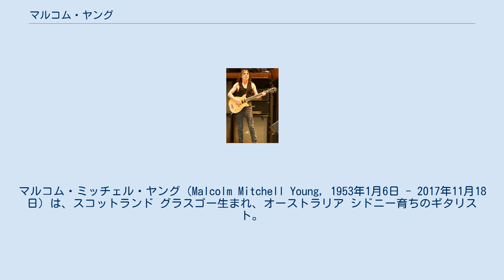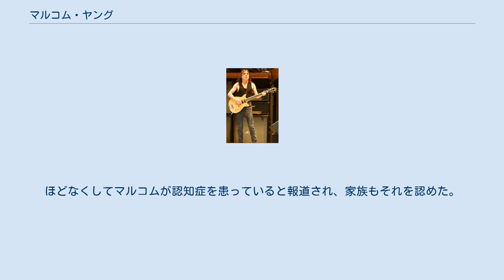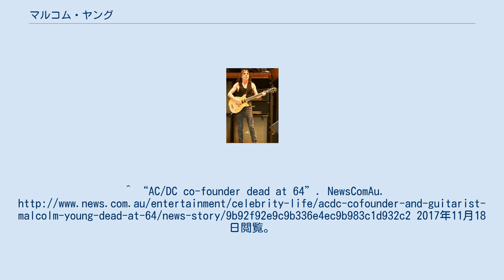マルコム・ヤング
AC/DCのメンバー
マルコム・ミッチェル・ヤング（Malcolm Mitchell Young, 1953年1月6日 - 2017年11月18日）は、スコットランド グラスゴー生まれ、オーストラリア シドニー育ちのギタリスト。
AC/DCのリズムギタリストとして知られている。
同バンドのアンガス・ヤングは弟。
デビュー当時から、グレッチのギターを愛用している。
裏方に徹しており、アンガスとは正反対といっていいほど目立たないが、リフの強靭さは右に出るものは無く、兄弟のコンビネーションは最高といって良いほどである。
 マルコムの両親、ウィリアム(1911〜85)とマーガレット(1913〜88)は1963年にスコットランドのグラスゴーからオーストラリアにジョージ、マーガレット、マルコム、アンガスの4人の子供を連れて移住した。
長兄のアレックス（後にバンド、グレープフルーツを結成した）はイギリスに残された。
一家はバーウッドの郊外に居を構えた。
 ジョージ・ヤングが結成したバンド、イージービーツはオーストラリアで1965年から68年にかけて数多くのナンバー1ヒットを放ち、「Friday On My Mind」で世界的な成功を収めた。
 マルコムはニューカッスルで「ヴェルヴェット・アンダーグラウンド」（ニューヨーク出身の有名なバンドとは同名の異なるバンド）というバンドに加わる。
バンドはT・レックスやローリング・ストーンズのカヴァーを主に行った。
 アンガスは「カンタッキー」という別のバンドに加入した。
 マルコムとアンガスは、1973年11月にAC/DCを結成した。
当時マルコムは20歳、アンガスは18歳であった。
1974年に、彼らは初代ヴォーカリストのデイヴ・エヴァンスと共に世界ツアーを行う。
 1976年に、AC/DCの活動拠点をイギリスに移し、世界ツアーおよびアルバム制作の過密なスケジュールをこなし始めた。
しかし1980年、ヴォーカリストのボン・スコットが死亡、彼らは後継のヴォーカリストとしてブライアン・ジョンソンを迎える。
ブライアンを加えて制作されたアルバム『バック・イン・ブラック』は世界中で爆発的なヒットとなった。
 マルコムはアルコール依存症のため、1988年のツアーには不参加であった。
しかしながらこの事実は隠され、公式には息子の病気のためツアーに参加しなかったとされた（息子は実際に病気であった）。
マルコムはその後アルコール依存症を克服し、バンドに復帰した。
マルコムの不在時、彼の甥であるスティーヴィーが後任としてバンドに参加した。
 2014年4月、AC/DCはマルコムが休養すると告知。
後に、今後バンドへ復帰することはないと発表した。
ほどなくしてマルコムが認知症を患っていると報道され、家族もそれを認めた。
 2017年11月18日に64歳で死去。
^ “AC/DC、マルコム・ヤングの家族が病名を公表”. ジャパンミュージックネットワーク. (2014年10月1日). 2017年11月19日閲覧。
^ “AC/DC co-founder dead at 64”. NewsComAu. 2017年11月18日閲覧。
^ “「ＡＣ／ＤＣ」ギタリスト　マルコム・ヤング氏死去　６４歳”. スポーツニッポン. (2017年11月18日). 2017年11月19日閲覧。